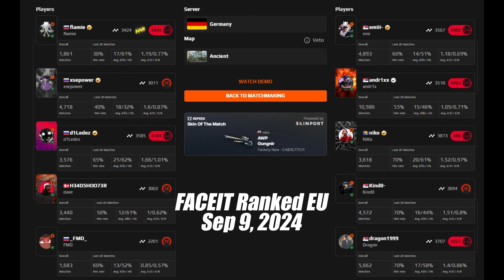NiKo (26-14) Rating:1.77 (Ancient) | FACEIT Ranked | Sep 9, 2024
►DPI:800 SENS:0.755 eDPI:604 ZOOM SENS：0.9
►Resolution:1280x960 4：3  Stretched (updated July 2024, prosettings.net)
►Viewmodel:viewmodel_fov 64; viewmodel_offset_x 2; viewmodel_offset_y 1.5; viewmodel_offset_z -1.5; viewmodel_presetpos 3;
►HUD Color: 10